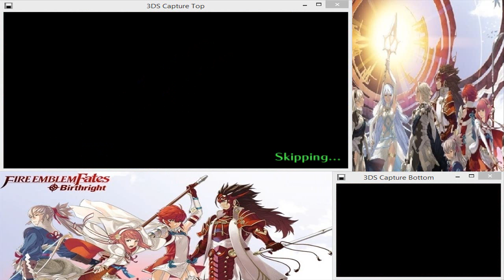Fire Emblem Fates Ryoma The God Of War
Get him Sol+Vantage and he's pretty much unstoppable on Lunatic.